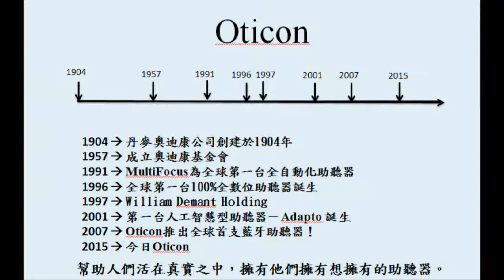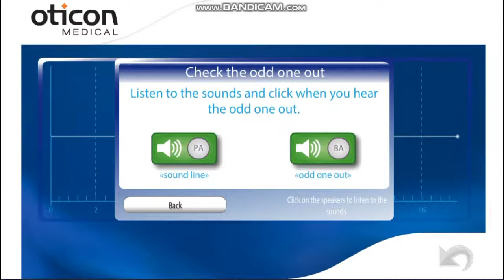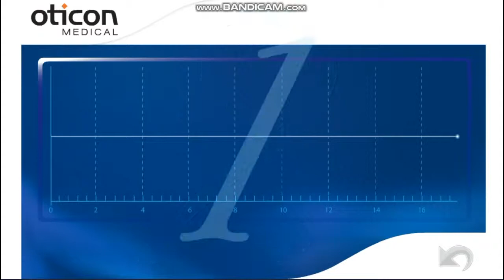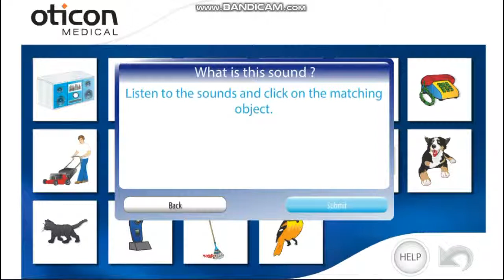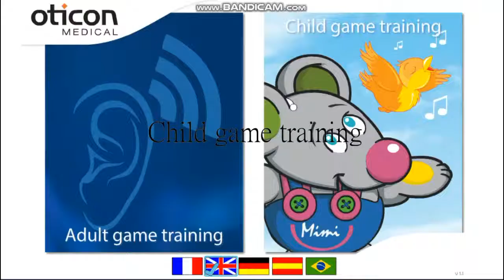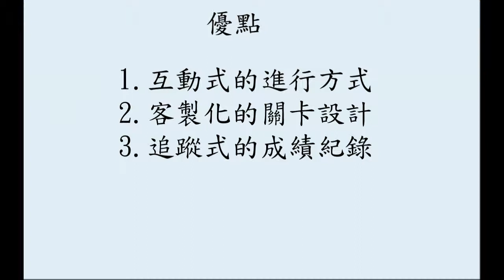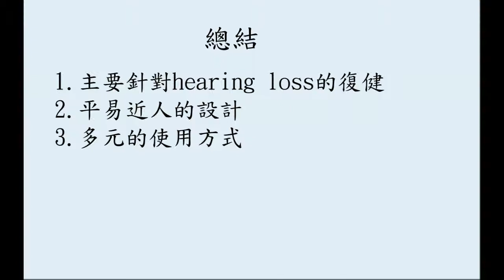Oticon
2017 語音學作業 by 詹巧莉